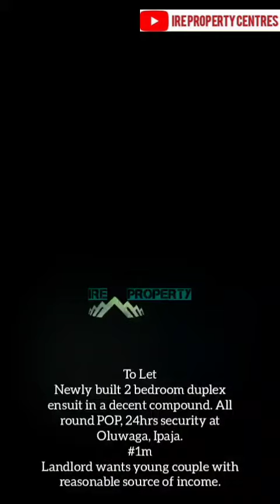To LetNewly built 2 bedroom duplex ensuit in a decent compound. All round POP, at Oluwaga, Ipaja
To Let
Newly built 2 bedroom duplex ensuit in a decent compound. All round POP, 24hrs security at Oluwaga, Ipaja.
Landlord wants young couple with reasonable source of income.